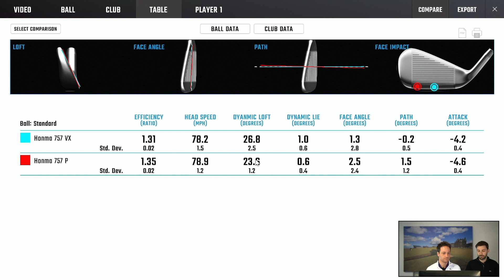Die neuen Honma TW757 Eisen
Frisch eingetroffen und bereit zum fitten: Die neuen TWorld Eisen von Honma. Leider kennt nicht jeder Honmas TWorld Eisen, denn sie sind seit Jahren absolute High Performer, decken eine große Bandbreite an Spielertypen ab und sind preislich vor allem absolut erschwinglich - und das mit in Japan gefertigten Köpfen und Schäften.

0:00 Honma TW757 Eisen
2:18 Honma TW757 B
5:26 Honma TW757 Vx
9:08 TW757 Preise
9:43 Honma TW757 P
13:57 Fazit und Empfehlung